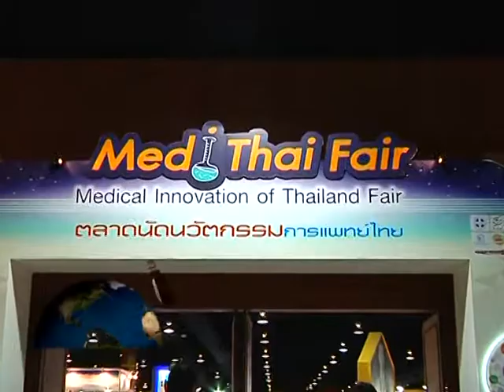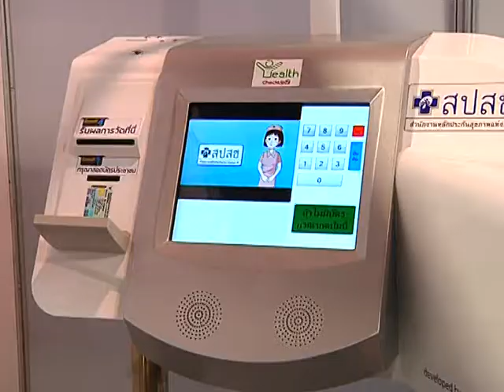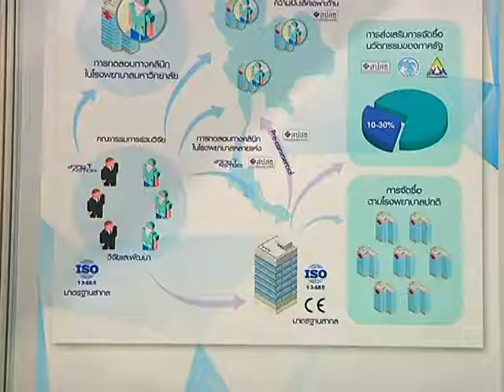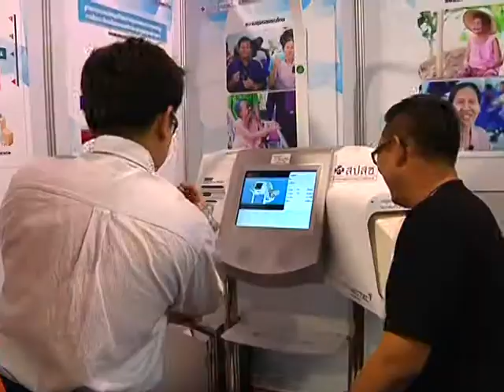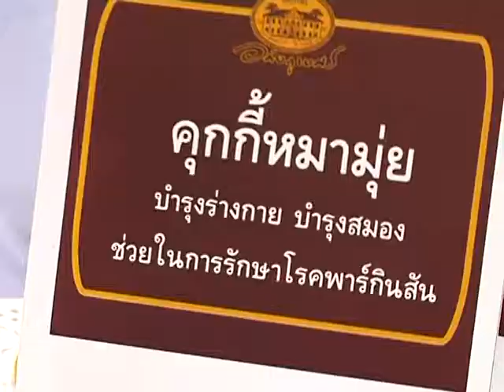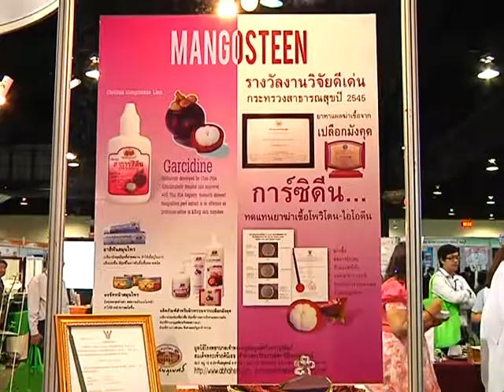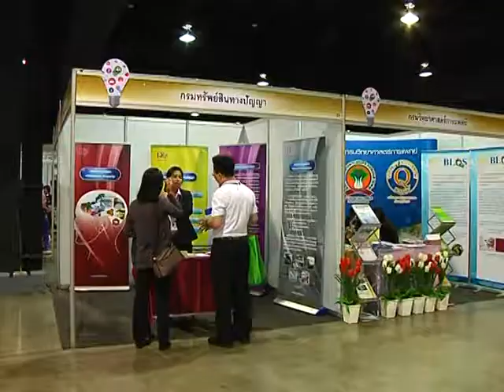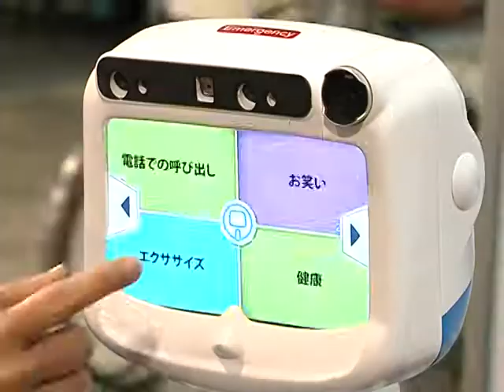รายการ 108 พันก้าว ตอน ตลาดนัดนวัตกรรมการแพทย์ไทย ตอน1